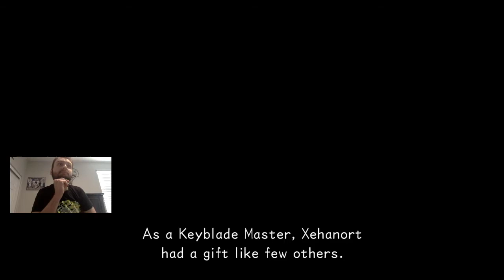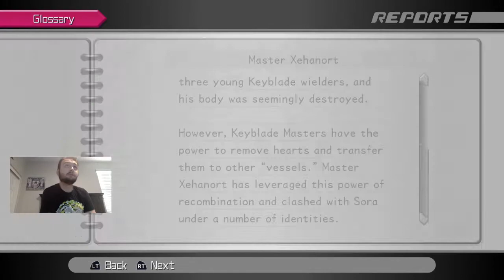Totally not Pokémon! Spencer Plays Kingdom Hearts: Dream Drop Distance, Part 1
I begin my adventure and get my Pok--I mean Spirit.